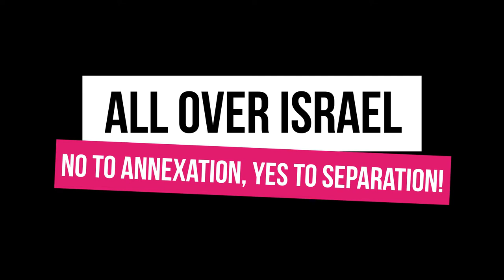Zionism: It Belongs to Us All